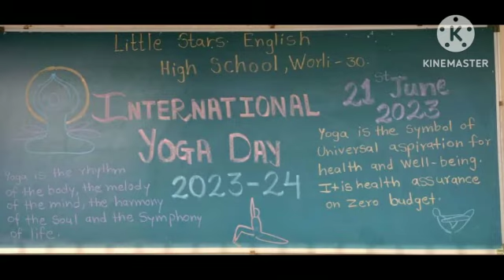International Yoga Day 2023. Little Stars English High School, Adarsh Nagar, Worli, Mumbai-30